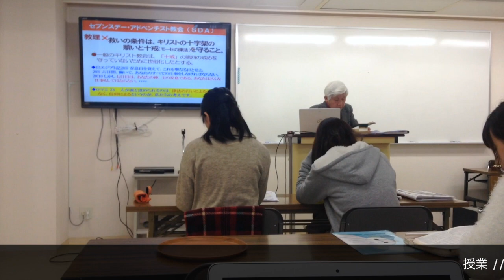CFNJ聖書学校での学生の一日・CHRIST FOR THE NATIONS JAPAN ‖ VLOG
CFNJを2017年に卒業しました。
私にとっては掛け替えのない2年間をそこで過ごしたくさん学びました。
本当にいい体験でした！！神様を知り、成長させられ、泣いたり、笑ったりして、そこのみんなと家族になレました。

このビデオは私が学生の時に編集したものです。

CFNJ聖書学校では聖書をたくさん開いて神様を学ぶことはもちろんですが、
ビデオに映ってる通り、冬は朝から雪掻きをすることも、月１で特別に学生がご飯を作ったりと楽しくやってます。
ビデオには映ってないが、毎朝賛美礼拝が授業へ行く力となって毎日過ごしてました。
少ない人数だからこそ家族のような強い絆を気づける思い出の場所です。

私にとっては懐かしいビデオです。＊実は少し写ってます。探してみてください。